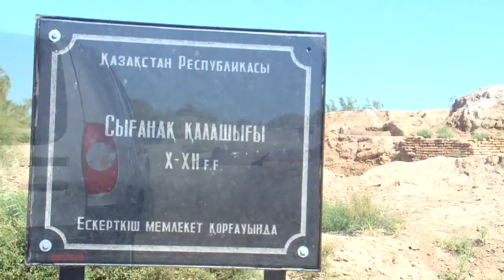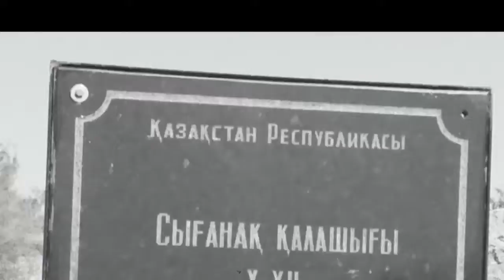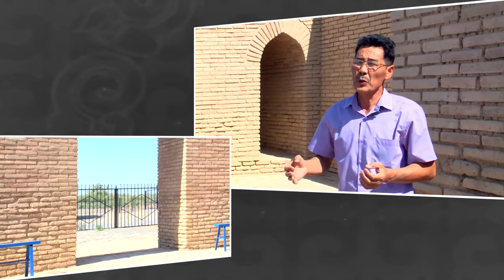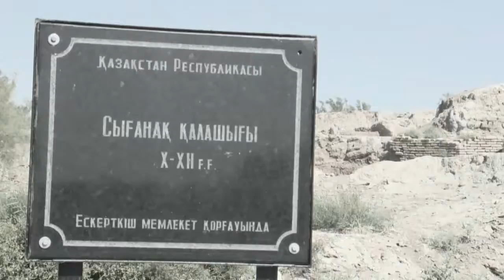«Туған өлке» «Qyzylorda» телеарнасы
Үздік операторлық жұмыс-  Алмат Меңдібаев-
«Туған өлке»